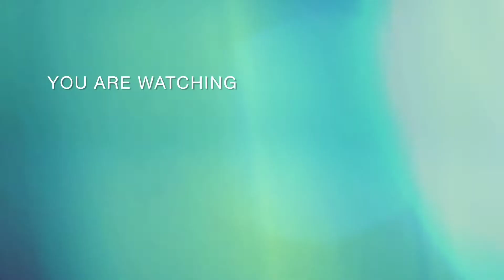Jaldi -Jaldi karne padhte hain Ghar ke kaam 🏘️🏘️